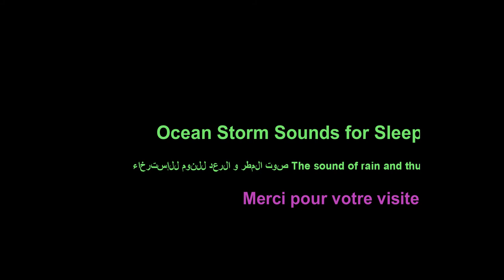Relaxing Rain & Thunder صوت المطر والرعد - اصوات الطبيعة - استرخاء, دراسة, تأمل, نوم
Relaxing Rain & Thunderصوت المطر والرعد: اصوات الطبيعة - استرخاء, دراسة, تأمل, نوم - جودة عالية
ساعة كاملة من الصوت النقي 100% بدون موسيقى مع حركة الاوراق وتساقط المطر عليها, صوت المطر والرعد
بجودة عالية اصوات حقيقية صوت المطر والرعد تم تسجيلها لمده ساعه اثناء عاصفة مطر خفيفة , اصوات الطبيعة للاسترخاء الدراسة التأمل والنوم, صوت المطر مريح للاعصاب هدوء استرخاء متعه بدون موسيقى